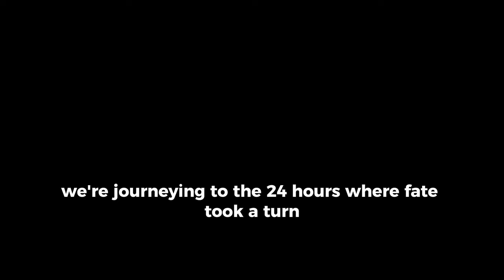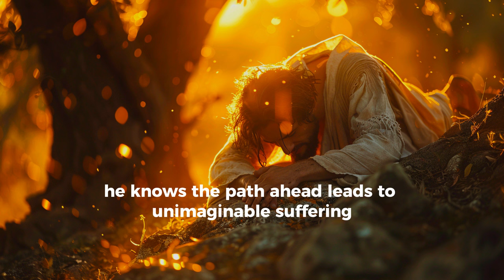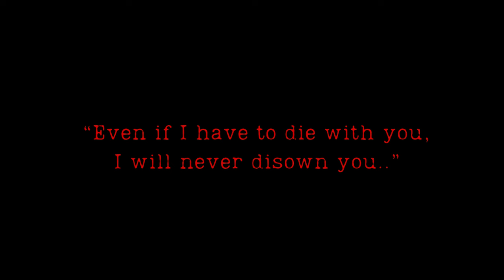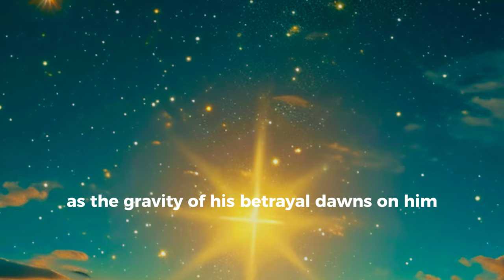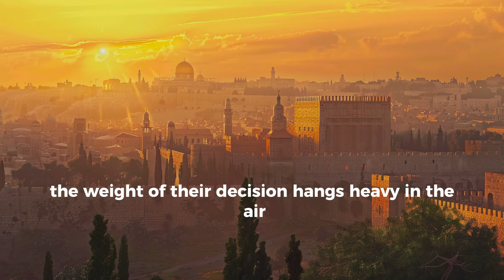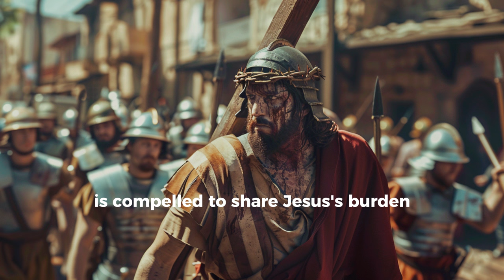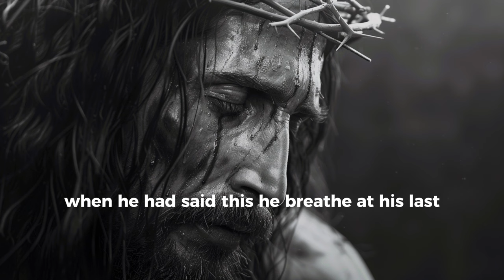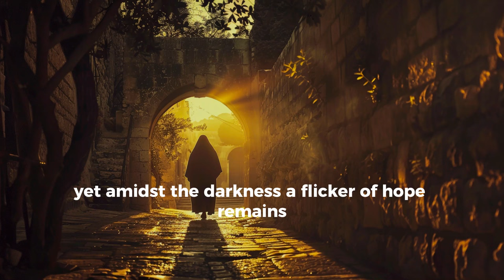THE LAST 24 HOURS OF JESUS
Unveiling the Untold: 24 Hours Before the Cross – Witness the tumultuous journey as Jesus faces betrayal, agony, and unjust trials. Follow the divine amidst shadows of despair, revealing a message of love, sacrifice, and unwavering faith. Explore the pivotal moments before redemption dawned, illuminating the enduring power of hope in humanity's darkest hour.